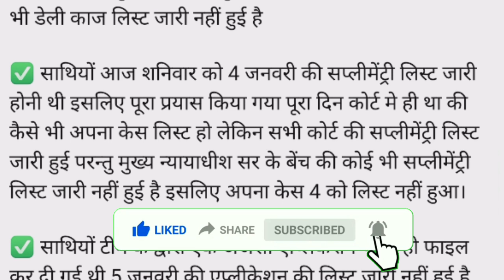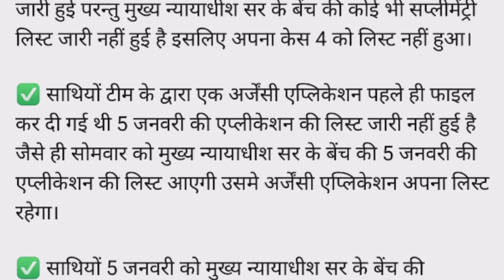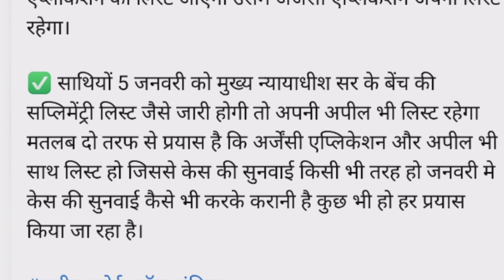12460 latest news today | 12460 Shikshak Bharti latest news | 12460 shishak bharti | 51 Janpad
12460 latest news today | 12460 Shikshak Bharti latest news | 12460 shishak bharti | 51 Janpad

12460
12460 shikshak bharti
12460 shikshak bharti latest news
12460 teacher bharti today news
12460 latest news today
12460 vacancy latest news
12460 latest news
12460 shikshak bharti latest news today
12460 teacher bharti latest news today
12460 ki latest news
69000 shikshak bharti
69000
69000 shikshak bharti latest news
69000 shikshak bharti latest news today
69000 latest news
69000 shikshak bharti latest news today court update
upsssc news
69000 latest news
69000 super
uppsc
upsssc
ctet
upsc prelims
upsssc news
new teacher
upsssc result
super tet latest news
up tet
uppsc ae
uppsc ro aro
uppcs
exam result latest news
new notification
news today
latest news update
uphesc
uphessb
ja
lower pcs
current affairs
up news
lt grade
up primary teacher vacancy
sarkari naukari
ssc chsl
ssc cgl
ssc news
exam result
tgt pgt news
ssc mts
bpsc
bihar news
uttar pradesh news
rajasthan news
dainik rojgar samachar
current affairs